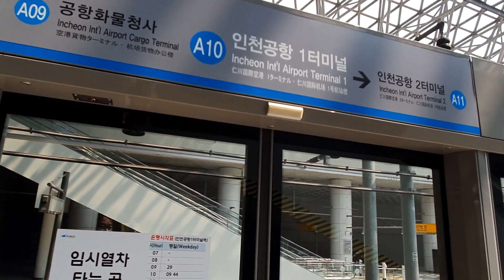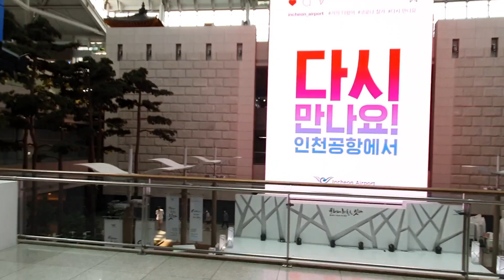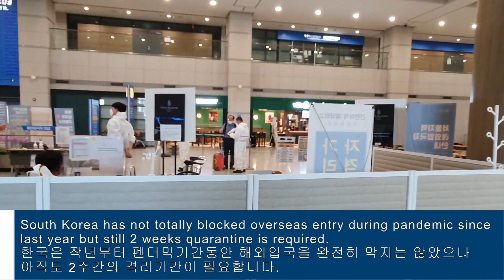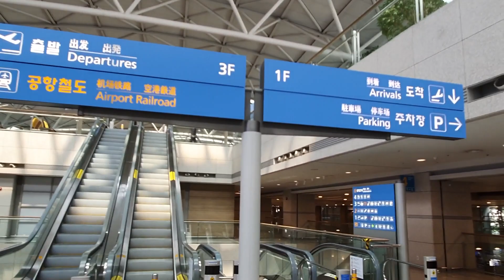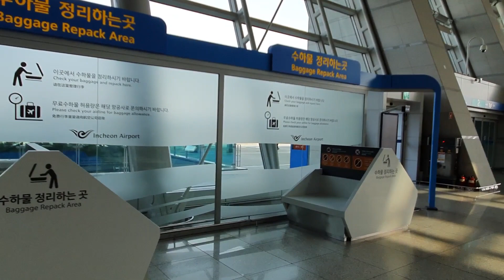Incheon Airport Now during Pandemic (인천공항 현재상황)